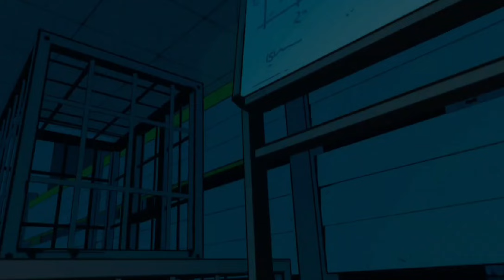JURASSIC WORLD AFTERMATH VR QUEST3: Welcome to Jurassic Park!!!